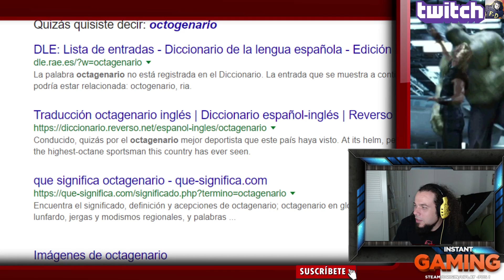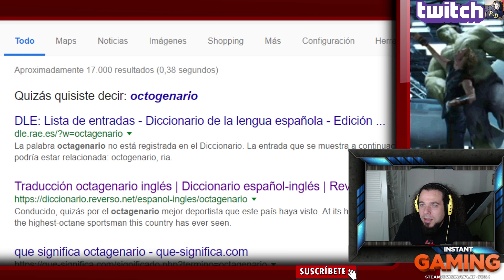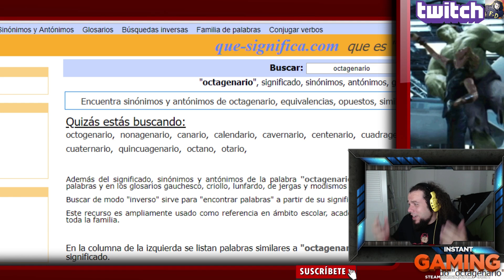SUPERMAN NO SE MERECIA ESTO! SU 80 ANIVERSARIO ES ARRUINADO POR LA REVISTA EMPIRE